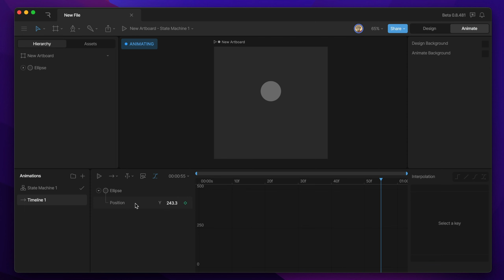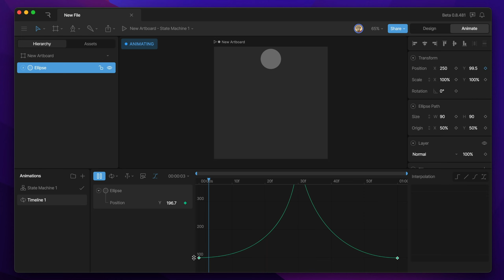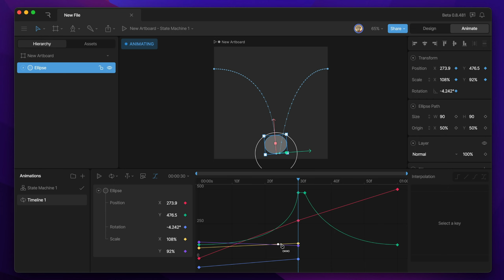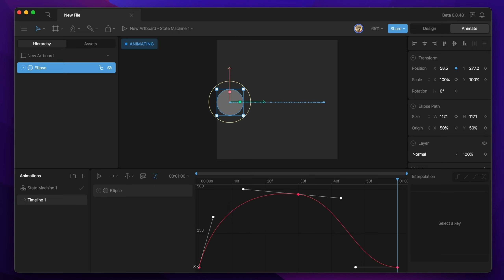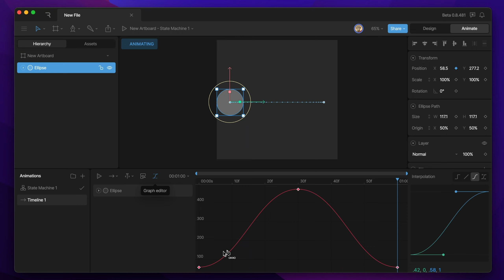Curso Rive - 4.6 El Graph Editor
El Graph Editor, o editor gráfico, es una manera alternativa de visualizar la linea de tiempo, centrada en mostrar como se produce el movimiento de un clave a otro mediante curvas.